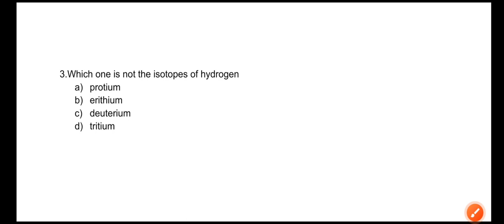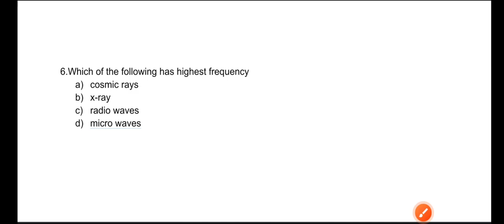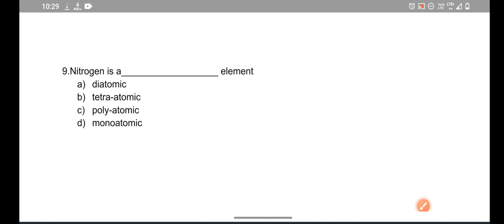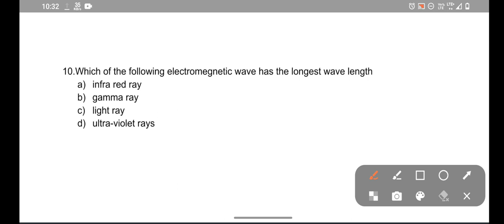TOP CHEMISTRY MCQ QUESTION FOR ALL COMPETITIVE EXAMS & SSUHS BSC TECHNOLOGY IN PARAMEDICAL COURSE